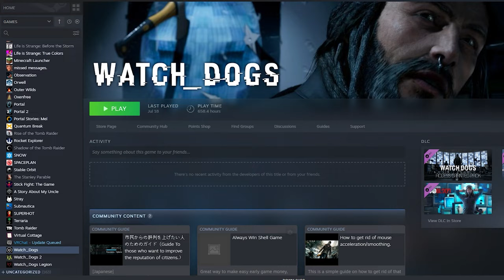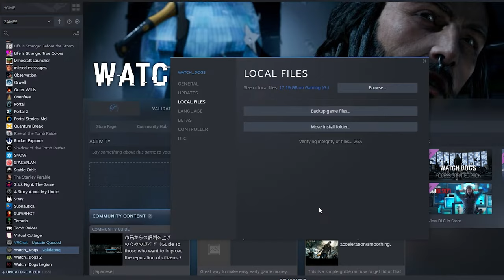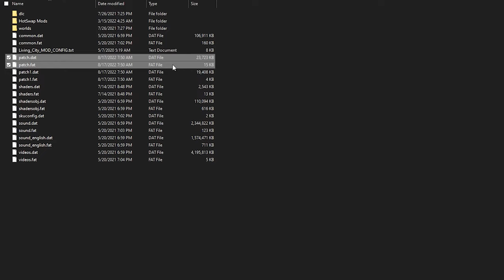How to Uninstall Watch Dogs or Watch Dogs 2 Mods